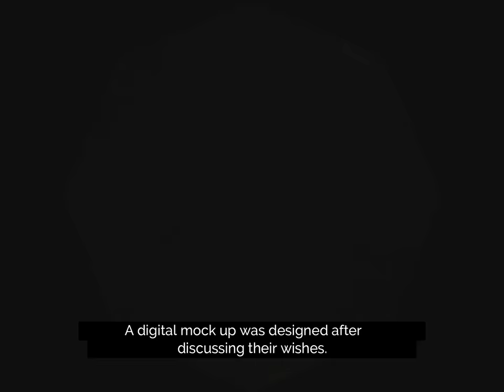Piece of Heaven Angel Mural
A couple wanted to honor the memory of their grandchildren who had passed away. I designed and painted a mural that honors their home, their family, their story.